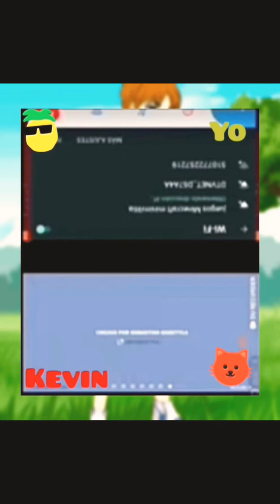Partida de DUAL con mi amigo Kevin/Juan piño manuel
Para los que les gusta ver juegos pero no jugarlos :D

que?? no mal allí Juan Piño del pasado eso es ofensivo cole te van a cancelar de youtube y tendrás -27283827 suscriptores